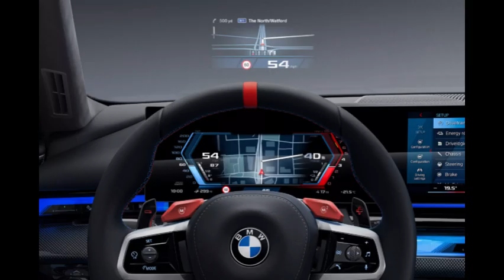2024 BMW BRAND 준대형 SEDAN M5 INTERIOR DESIGN